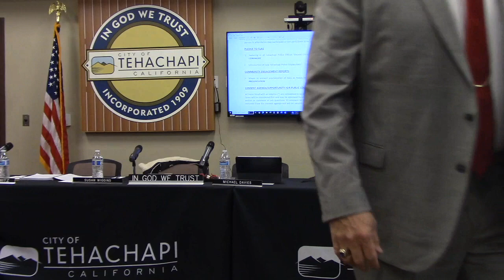Tehachapi City Council May 1 2023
This video is about Tehachapi City Council May 1 2023